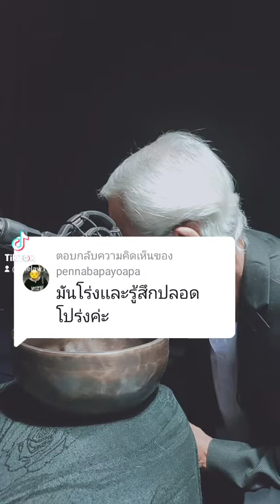@เเก๊งมาเฟีย😎👺👿:มันโร่งเเละรู้สึกปลอดโปร่งค่ะ